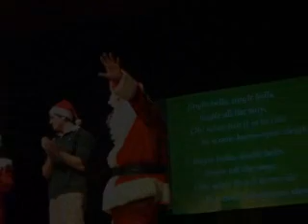Highlights from our Christmas Assembly 2013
Merry Christmas to all, from the Portsmouth Abbey School Community!

Portsmouth Abbey School is New England's coeducational Catholic Benedictine boarding school. Unique in its English Benedictine tradition, it offers a challenging academic curriculum rich in mathematics and science and built upon a signature humanities program.

Located a short distance from Newport, Rhode Island, the campus sits on 500 acres bordered by Narragansett Bay and the Carnegie Abbey Club.  This location provides a safe and welcoming environment for 350 boarding and day students in grades 9 -- 12. Added features of Portsmouth Abbey School are its 40 athletic teams, diverse community service programs, state-of-the-art squash & fitness center and its sailing, equestrian and world-class golf facilities. Given the School's small size, students have the opportunity to become leaders and active members of the community.